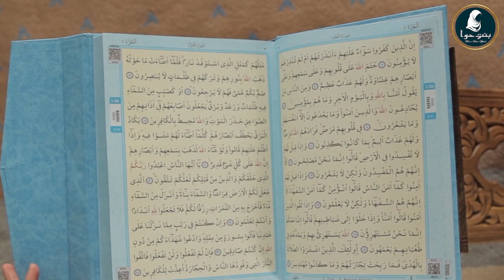Akk Chota sa Phal Khao| Sari Bemariyan Bhool jao | Interesting Facts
Figs are a nutrient-dense fruit that offer a range of health benefits. Here are some of the potential benefits of consuming figs:

High in nutrients: Figs are rich in vitamins and minerals, including potassium, calcium, iron, and vitamins A and K.

High in fiber: Figs are a good source of dietary fiber, which can help promote digestive health and prevent constipation.

May lower blood pressure: Figs contain potassium, which can help lower blood pressure and reduce the risk of heart disease.

May improve insulin sensitivity: Some studies suggest that figs may improve insulin sensitivity and help regulate blood sugar levels.

May have anticancer properties: Figs contain compounds like coumarins and flavonoids, which have been shown to have anticancer properties.

May support bone health: Figs are a good source of calcium and vitamin K, both of which are important for maintaining healthy bones.

May have anti-inflammatory properties: Some compounds found in figs, such as quercetin and kaempferol, have been shown to have anti-inflammatory properties.

Overall, figs are a healthy and delicious fruit that can be enjoyed in a variety of ways. They can be eaten fresh or dried, and can be used in recipes like salads, smoothies, and baked goods.

 میرا نام بنت ہوا ہے اور میں آپ کو اپنے یوٹیوب چینل پر خوش آمدید کہتی ہوں

Everything You Wanted to Know About DISEASE | Interesting Facts

 میرا اس ویڈیو کو بنانے کا مقصد صرف اور صرف دین اسلام کی خدمت کرنا ہے اور اپنے نالج کو لوگوں تک ٹرانسفر کرنا ہے اگر اس ویڈیو میں مجھ سے کوئی بھی غلطی وہ تو دین اسلام کا سٹوڈنٹ سمجھ کے  معاف کر دیجئے گا
Akk Chota sa Phal Khao| Sari Bemariyan Bhool jao | Interesting Facts | islam quran hadith ✅ Helps in weight management and weight loss ...
✅ Helps treat constipation ...
✅Helps in keeping blood pressure levels in check ...
✅Dry Figs are good for the heart ...
✅ They are good for your bone health ...

✅1- Topic i Cover in my videos:
✅2- What is Quran
✅3- What is hadees | Hadith
✅4- What is Sunnah
✅5- Islamic Stories for Kids
✅6 -learn Quran Recite
✅7- Short Tafseer and Tazkiya
✅8- Daily Reminder
✅9- Achi or Suchi bat
✅10- Tibb e Nabvi and Modren Science
✅11- Islamic Shorts
✅12- Islamic Quotes